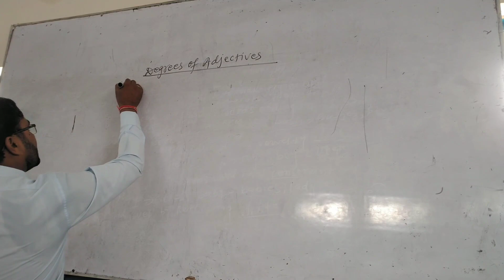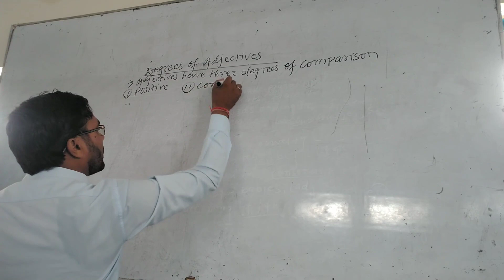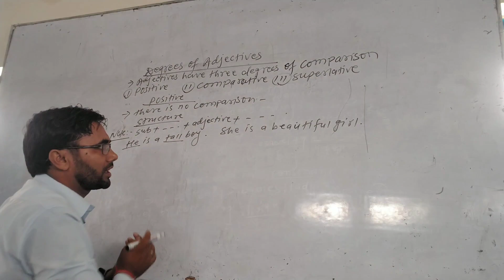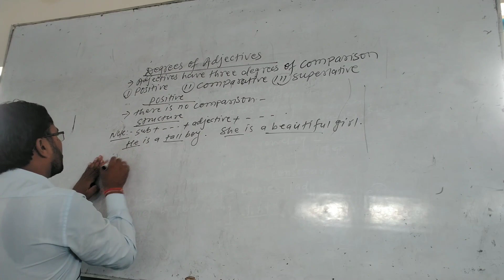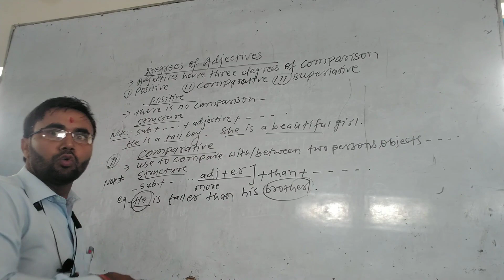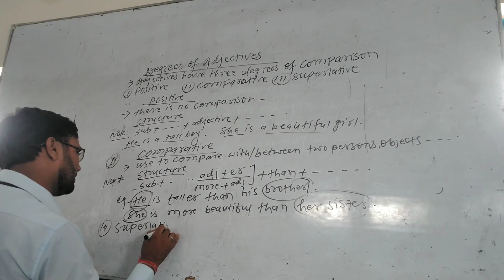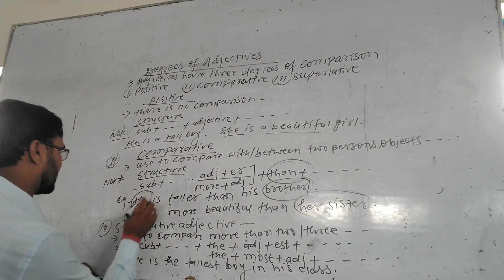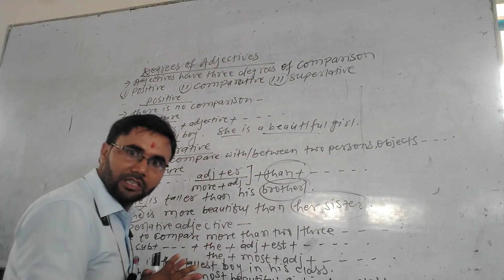Degrees of Adjectives/ Positive, Comparative and Superlative,by Arun Sir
ASI Preparation

Birgunj english hub is an Online learning platform where you can get help regarding Grammar: Degrees of Adjectives : asi class10english class10englishgrammar Positive Comparative and Superlative as well as consult & join to secure your career in different sectors of government jobs & ASI Preparation. I will provide various classes of different languages and other all academic courses as well.

 Please Watch, it Love it, & Share it
 Professionally @ Siddhartha Secondary School Birgunj Parsa